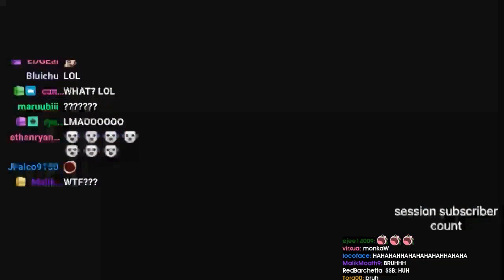AKASHIC RAGE QUIT | Daily Smash Ultimate Highlights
- every morning at 5AM-8AM PST, posts new timestamped highlights of previous day:
 - attributes/reports

Timestamps:

00:00 Akashic Rage Quit
[#1] vgbootcamp clipped by rafie1998

00:23 Salty Jake smecked his leg
[#2] vgbootcamp clipped by rafie1998

00:36 Hbox Rides Mew2King hboxKrey
[#3] hungrybox clipped by diab1000

00:51 Apple press Home Button almost Rage Quit
[#4] vgbootcamp clipped by rafie1998

01:24 airstep clip
[#5] airstep clipped by airstep

01:41 wat
[#6] hungrybox clipped by ssbmkev

02:13 George of The Jungle
[#7] vgbootcamp clipped by the_anxious_guy

02:52 AZ is insane
[#8] fanshawefalcons2 clipped by bugaboossb

03:04 What you missed
[#9] moistcr1tikal clipped by pokemontobias

03:38 epic
[#10] macnsmash clipped by sbdelta

04:00 HE HAS A FAMILY WADI
[#11] vgbootcamp clipped by the_anxious_guy

04:33 Wrong time to pop off
[#12] macnsmash clipped by striatum_

04:50 based gameplay
[#13] grimasama clipped by itszlaker

05:39 ...old
[#14] ritsmashclub clipped by nerfan9

05:52 Joule spikes his Opponent straight out to Gmligen and wins the tourney!
[#15] ssbticino clipped by panfittv

06:22 biggest clown
[#16] vgbootcamp clipped by infiniteichiwon_7

07:21 Pretend the combo worked

08:01 Because this worked
[#18] thesaviorninja clipped by yorboi24

08:31 HUGE W
[#19] collisionsmash clipped by ozerum

08:50 bruh
[#20] psyanic_ clipped by has_ssbu

09:05 outplayed
[#21] smashnorge clipped by jakobkg

09:31 "WHAT ARE YOU STANDING UP FORRRR"
[#22] vgbootcamp clipped by skpeter_

10:05 pichu
[#23] collisionsmash clipped by itswebbjp

10:29 wait what?
[#24] vgbootcamp clipped by devlin_kain

11:21 is this smash bros
[#25] vgbootcamp clipped by shallus

11:44 Top player moment
[#26] vgbootcamp clipped by goddess_neptune

11:58 Fearless Mugen popping off
[#27] vgbootcamp clipped by techfest283

=== CLIP SUBMISSION ===
NOTE: If you are a Ultimate content creator and don't want your videos to be promoted on Gloomshot, just shoot me a message (email (joseph[at]gloomshot[dot]com) is best) and I'll update the algorithm to blacklist your stream.

Hi, I'm Joseph and this is Gloomshot: Ultimate, a curation bot that automatically compiles the best moments of the best Ultimate streams. To find out more, I did an interview here that goes over the bot

{GAME_DESCRIPTION}